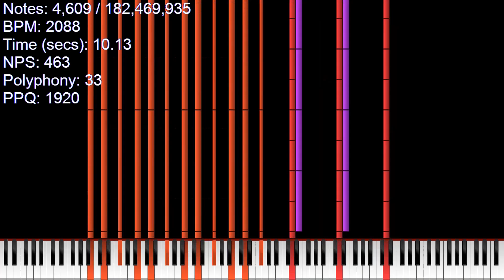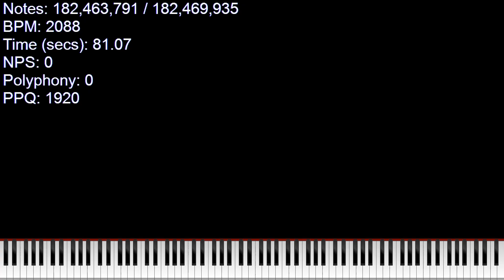[Black MIDI] Emex's Nukeland (My Remake) - 182.5 million (DOWNLOAD INCLUDED!!!)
Well
I'm gonna be nice

reupload of midis bcos windows's stupidity detected a virus lel

also zenith modded keeps crashing when i need it the most which is why i had to use vanilla zenith for this video

nc: cjcmcg as usual

audio: kmc 5000 voices bcos 10k sounds like 8bit+piano crossover
rip audio because art spam

sf: arachno (i use this when cfaz makes audio sound like crap)

also this is based off TN3 F3 version, not newer nukeland or gamingmidi's or anything

anyways
credits
me (for most of the spam and arts(?) bruh arts are still very bad but the spam is improving)

@Emex for the original song

also some of my upcoming projects:
krash noets (tn3 f3)
defeated (tn4 f1)
tfl (tn4 f1) lol more spam but i cant remake it by itself so i have to put sftdp in front of it because melody issues
the original composition in tn4 f1(before u start asking me which one, its the one right before little tony and im also including little tony and tetris (first one, not the 0.5B note second one later in tn4) in this remake)
eurodancer remix (was introduced to this nice song by tn4)
coral challenge(DONE)
the original composition right before elexism
the original composition right after elexism
ivk
strange desert (gonna improve my bad remake)
the creator (maybe, maybe not)
chinese hall(?) idk it sounds nice
tetris (the 0.5b note one, because again of melody issues im gonna mash it up with the earlier one after red zone) and yess thicc note
tn1 melody and crash melody

and yes if it sounds like i want to remake the entirety of tn4 f1 (and possibly tn3 f3), yes that is my ultimate goal but unfortunately, time and motivation (among (us lol) other things) are the only thing stopping me from doing that.
so if ur lucky, u can expect to see a remake a month, then no activity for like a year then the entire remake will come out

yeah

big projects
i still dont know if i want to collab on this with other people but given the size of this project, i might want to.

also 9-way broken world comparison coming up
whos participating (subject to change lol): @Orangepaprika 67 my fav youtuber
@a Gaming Laptop
@Glaceon's MIDIs
@Minecraftfan Redstone
@Diamond Man
note:its done and im too lazy to put link here so go to my videos and find it

also shout out to the amazing people behind tn3 and tn4:
@Alexander Verevkin
@Emex (arguably the most influential of blackers)

also shoutout to the guy who created the midi that i based this remake off bcause he makes really good audio remakes

btw
midi info:
~100M max nps
~50k max sustain (i couldnt reach the level of sustain in tn3 without overshooting the max nps goal and/or creating a huge unplayable note bomb of several hundred million nps due to me using domino)